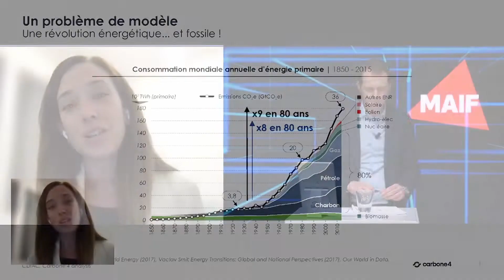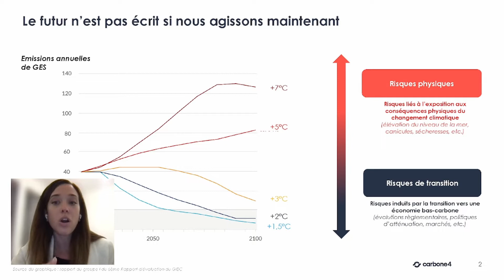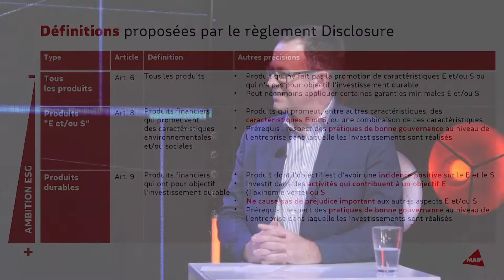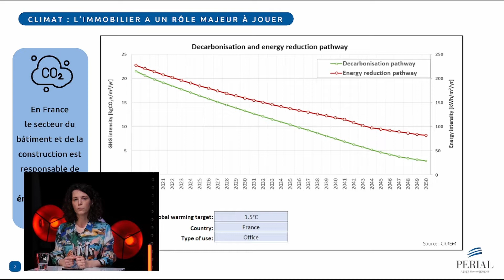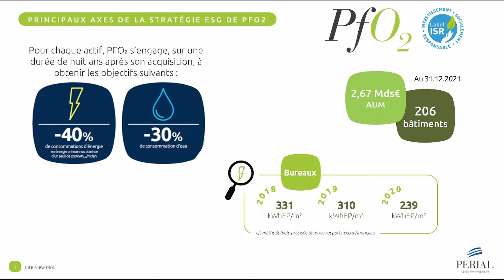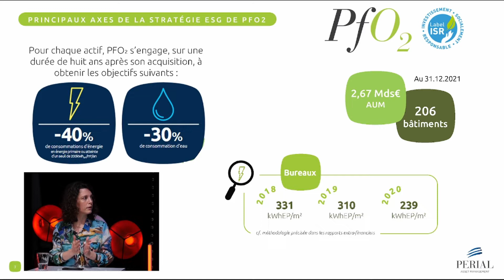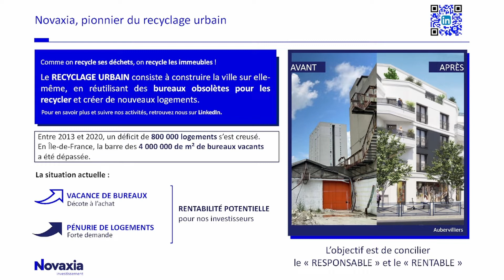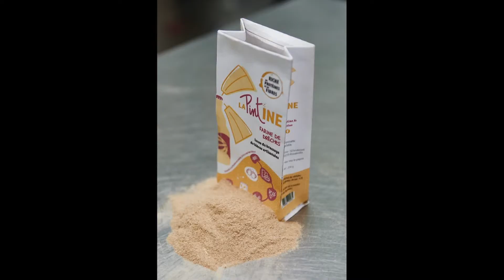Le + Patrimonial - Replay de la conférence Votre épargne peut-elle changer le monde ?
Votre épargne peut-elle changer le monde ? C'est le thème de cette conférence qui s'est déroulée le 2 février.

Si vous aspirez à donner davantage de sens à vos investissements,
Si vous recherchez plus d'impact positif dans votre épargne,
Si vous êtes convaincus de l'urgence de soutenir financièrement les enjeux environnementaux, climatiques et sociaux qui se présentent...
Ou si tout simplement vous souhaitez de l'information sur les nouvelles réglementations européennes de placements en la matière.

Bonne nouvelle  : concilier épargne, impact positif et performance est plus que jamais possible.

Replay de cette conférence du 2 février 2022, animée par Vincent BEZAULT, avec la participation de :

Olivier WELLER, Directeur Général Adjoint de Maif Solutions Financières
Clémence LACHARME, Carbone 4
Anne-Claire BARBERI, Responsable RSE et Innovation de Perial
Vincent AUREZ, Directeur du Développement Durable de Novaxia
Benoît CICILIEN, Co-Fondateur Les Drêcheurs